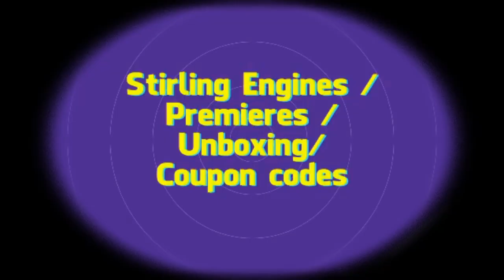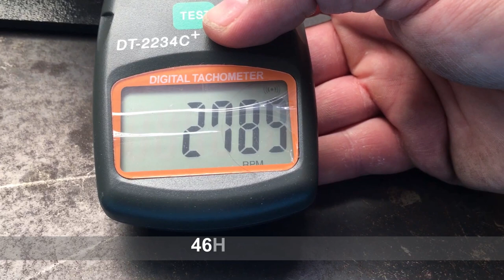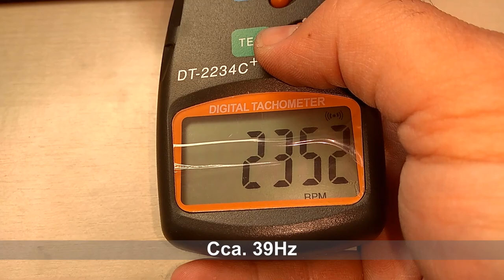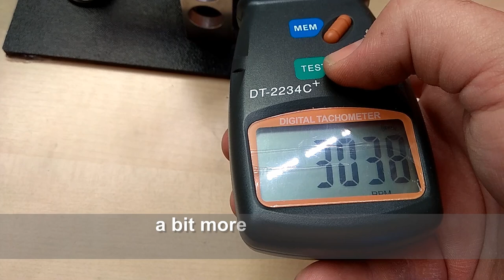50Hz!!! DIY "Cupid's arrow" thermal lag 'Stirling' engine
Hey guys,
Here is my new video from a pretty fast thermal lag heat engine where I want to present the speed of my new glass piston.

THANKS!

BLADE